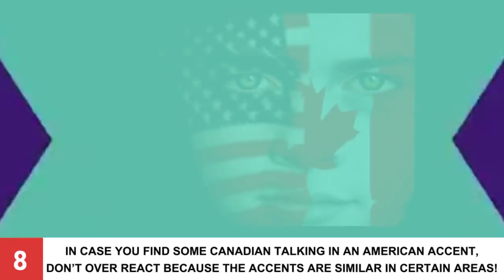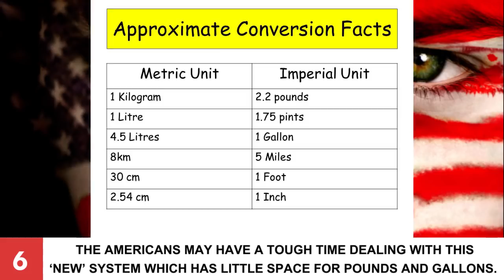10 Things You Should Never Do In Canada!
Every country has its own way of life and it is perfect in its own right, you can’t beat that! Some countries have an affinity to one thing which might be completely alien to another. We aren’t complaining, after all, it is this variation that makes them all beautiful and worth living!

Canada for that matter is an amazing country with super cool people, the ones you won’t see causing trouble in general. But that doesn’t mean that you can get away with almost anything in Canada, darling that is definitely not the case.

We don’t mean to scare you away but here are 10 things you shouldn’t do in Canada if you want to escape trouble!